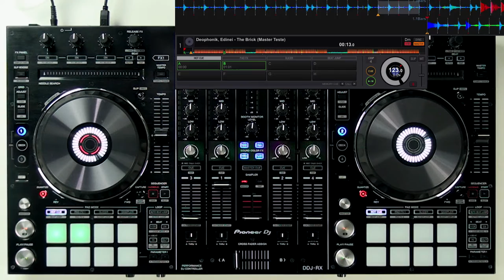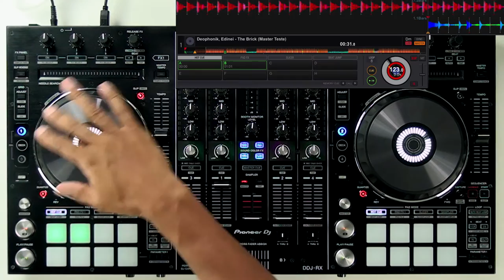DDJ-RX - Loop & Slip - Pioneer DJ (Vídeo 3 de 10)